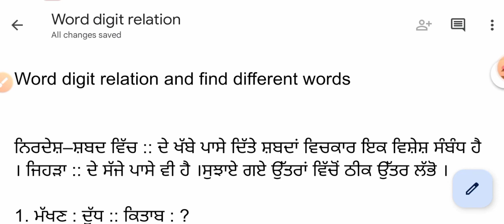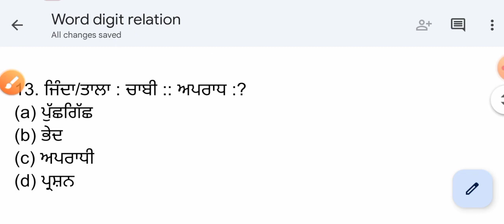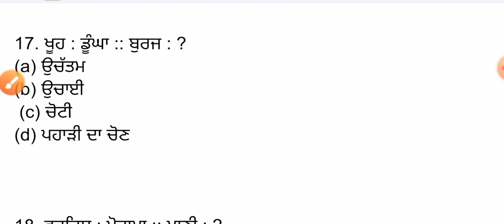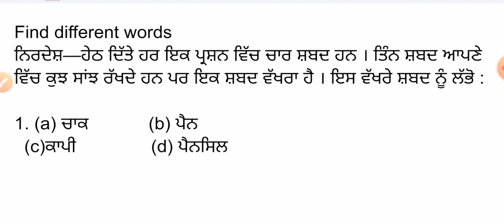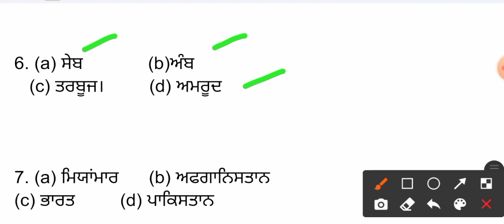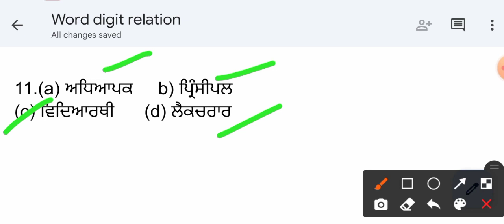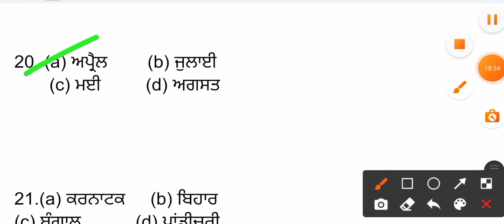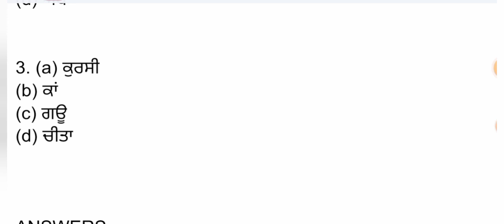Missing word | Digit relation & find words Reasoning Class in Punjabi For All Competitive Exams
MISSING TERM ALPHABETS
NUMBERS SERIES REASONING

ਧੰਨਵਾਦ 🙏🙏

6.fci watchman salary
fci watchman job profile
8.fci watchman recruitment 2021 cut off
91 .fci watchman
2 .fci watchman ka kya kam hota hai
3.fci watchman syllabus
4.fci watchman previous year question paper
5 .fci watchman recruitment 2021
6.fci watchman salary
7.fci watchman job profile
8.fci watchman recruitment 2021 cut off
9.fci watchman recruitment 2021 form apply
10.fci watchman reasoning.fci watchman recruitment 2021 form apply
10.fci watchman reasoning
fci recruitment 2021 new punjab recruitment
 link fci recruitment
fci watchman syllabus,
fci watchman salary,